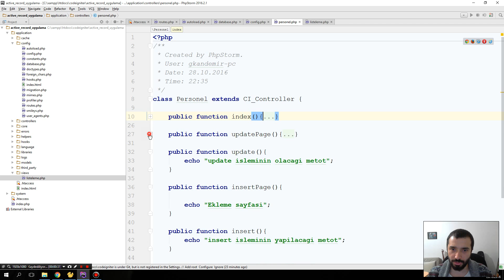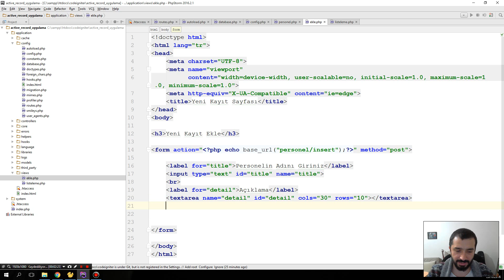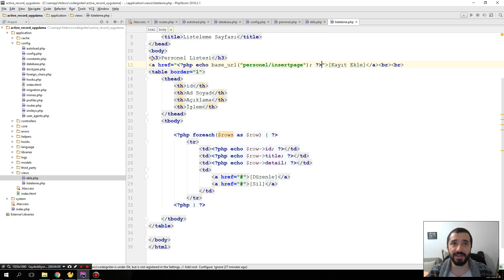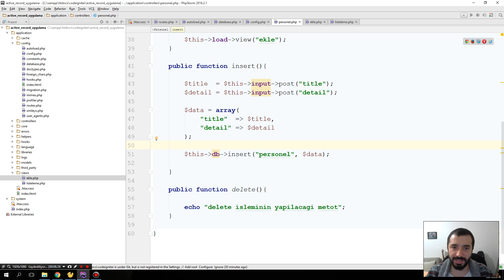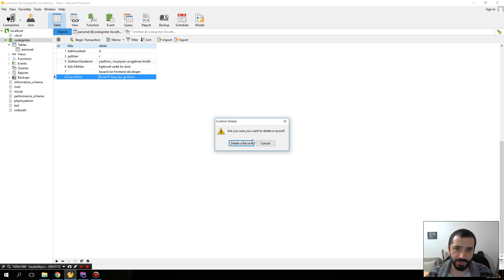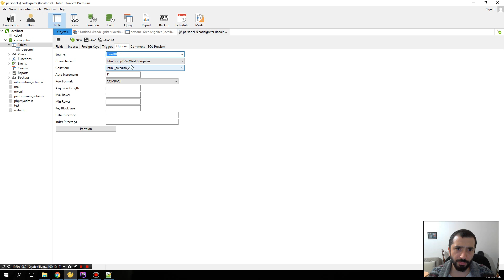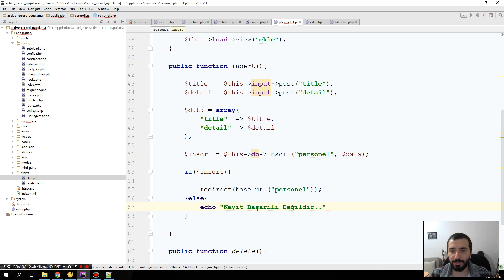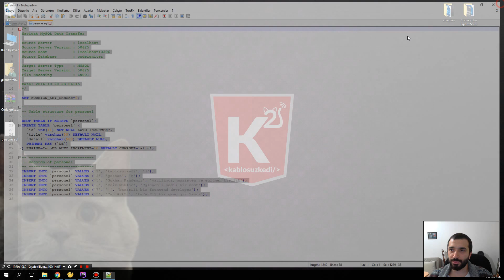Codeigniter Eğitimi Part28 Bölüm 3 ActiveRecord Uygulama Kayıt Ekleme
Bu bölümde Codeigniter' da ActiveRecord ile Uygulama patiliyoruz